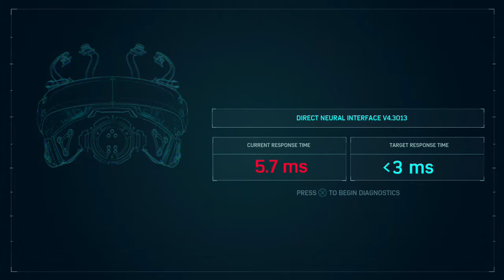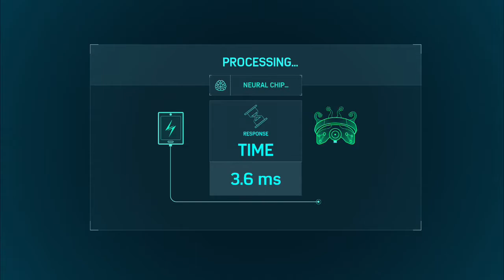Let's Play Spider-Man Part 14 – The Good Docotor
We avoid Sable agents and knock out some scientists early in this video and then we have a conversation with good ol Doc Octavius, and he seems to be doing pretty well advancing his research despite no funding.